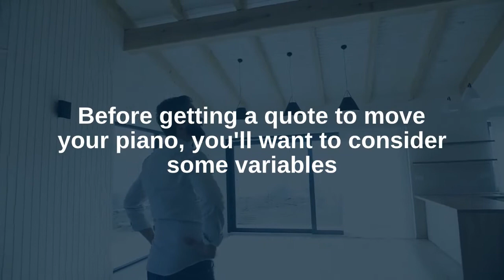Piano Moving Costs & DIY Tips | Austate Removals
Needing to move your piano? We’ve put together some costs around having professional piano movers do this, but if you’re wanting to DIY, we have some tips to help minimise damage.

For an accurate cost on your piano move, this question is best answered by getting a quote from the piano movers themselves.

If you’re wanting to do it yourself, you should know a grand piano can weigh as much as 650kg down to 220kg, whereas an upright can weigh from 375kg to 130kg. We’ve put together some important tips and thoughts to help move this valuable item.

Getting ready to move and need your piano to come with you?
Give us, your specialised piano movers a free call on or if you have made the decision to move, get a free quote